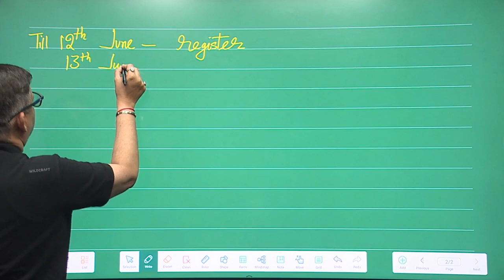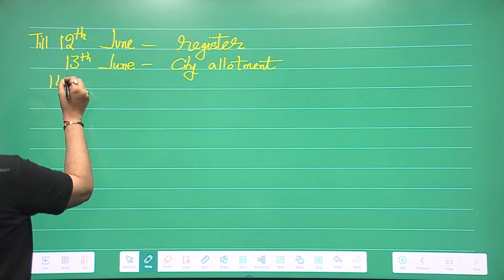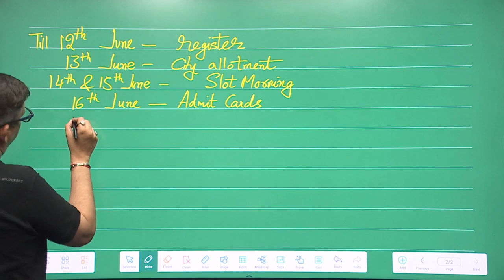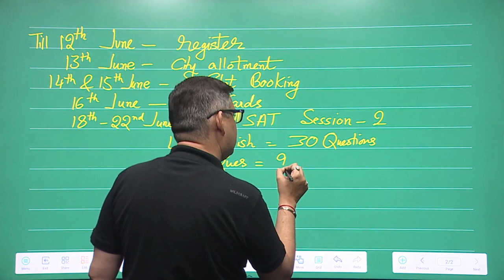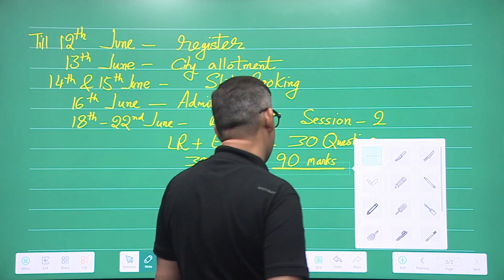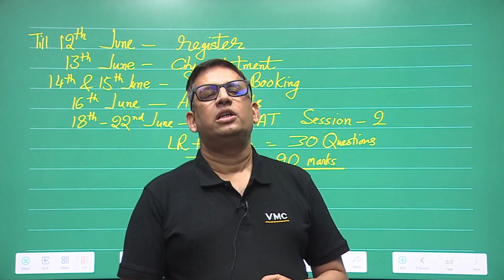BITSAT_2023_June_Attempt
Attention BITSAT 2023 session-2 appearing students.

Team VMC